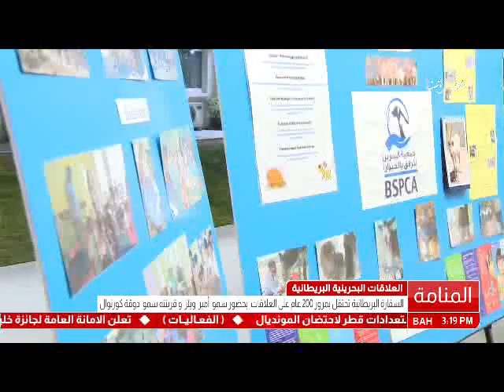البحرين : وزير الخارجية يحضر حفل استقبال السفارة البريطانية